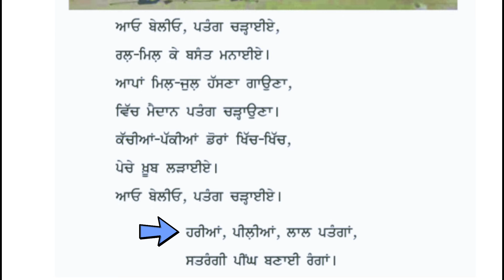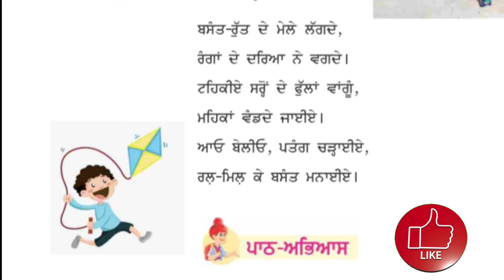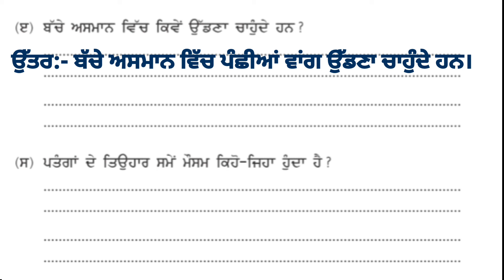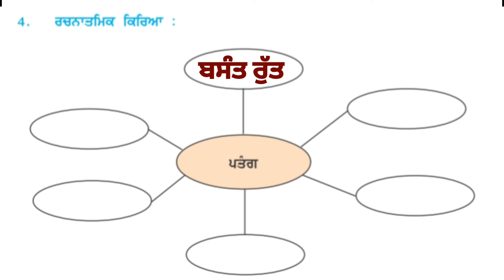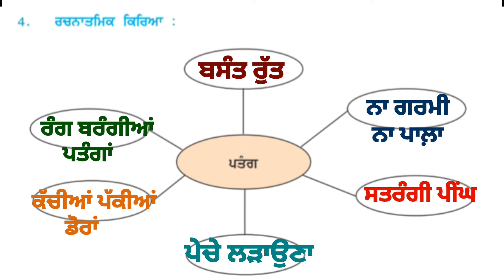class 4th Punjabi | Lesson 21 | ਪਤੰਗ ਚੜ੍ਹਾਈਏ | question answer | PSEB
Class - 4th
Subject - Punjabi
Lesson - 21
Topic - ਪਤੰਗ ਚੜ੍ਹਾਈਏ